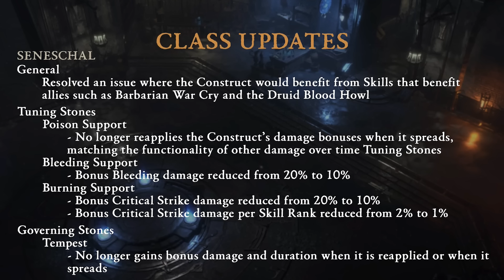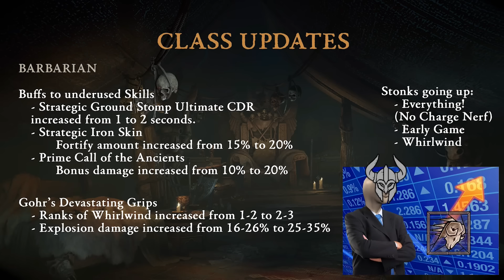This Was the Biggest Win in the Diablo 4 Campfire Chat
The Diablo 4 campfire chat update on the Season 3 mid-season patch, Gauntlet leaderboard, and a teaser of Season 4.

Joshua Dotson,
MaiaNashira,
Nazgren, Arcthorin,
Lamer of Sweden
, Neme5i5,
Nicholas Lautner
, Remiehneppo,
Toioiz,
Tony Duran,
Valentine Judnich,
zoomsp